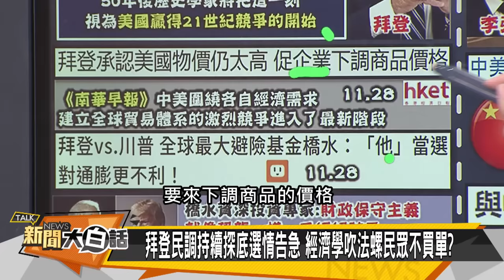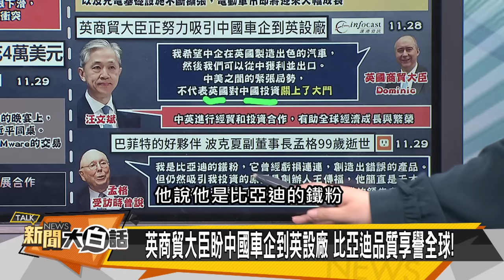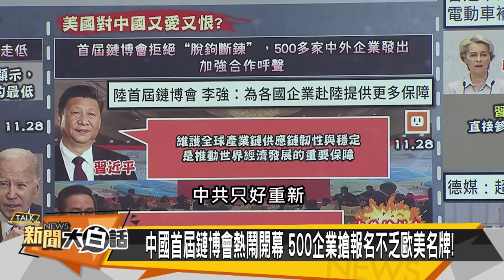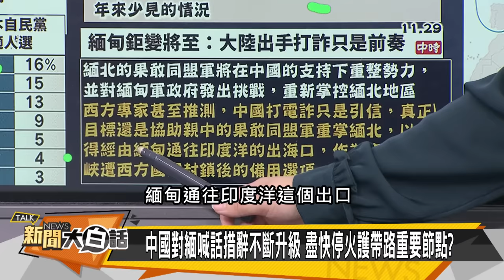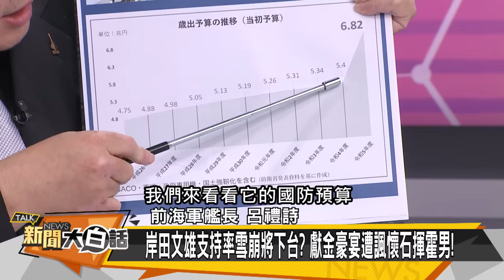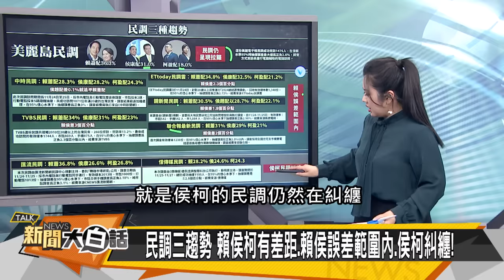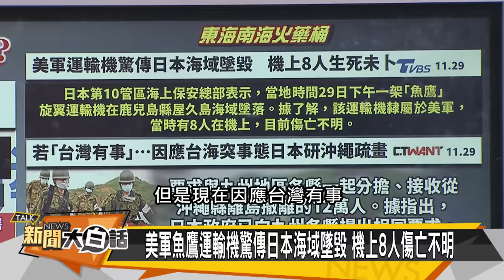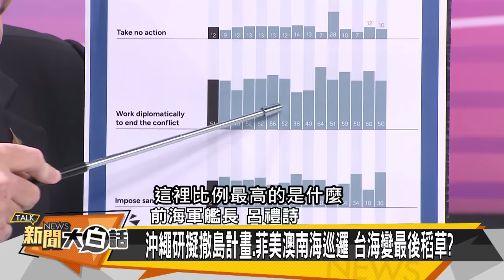[SUB]美軍機墜日本陰謀 陸三軍艦緬甸軍演 新聞大白話@tvbstalk 20231129 (字幕版)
主持人：翟翾
本集來賓：鄭村棋、嚴震生、呂禮詩